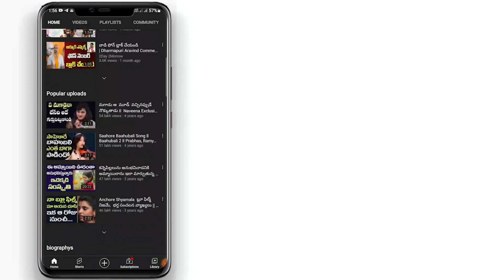ఈ వీడియోకి రెండు తెలుగు రాష్ట్రాల‌కీ ఉన్న సంబంధ బాంధ‌వ్యాలేంటో తెలిస్తే మైండ్ బ్లాక్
ఈ వీడియోకి రెండు తెలుగు రాష్ట్రాల‌కీ ఉన్న సంబంధ బాంధ‌వ్యాలేంటో తెలిస్తే మైండ్ బ్లాక్ analystaudi 2day2morrow Instagram